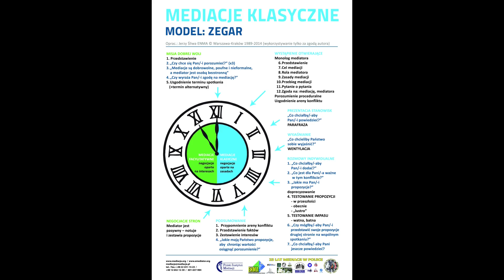2023 ROK MEDIACJI KLASYCZNYCH - JEDNOLITA PROCEDURA???